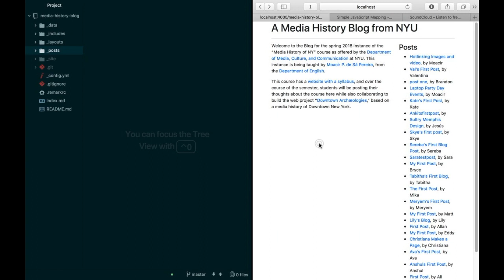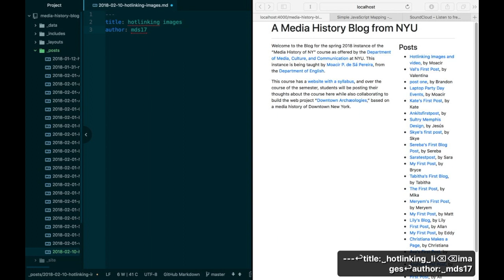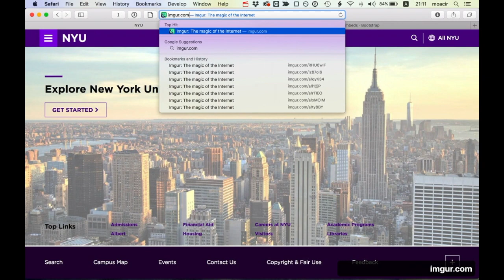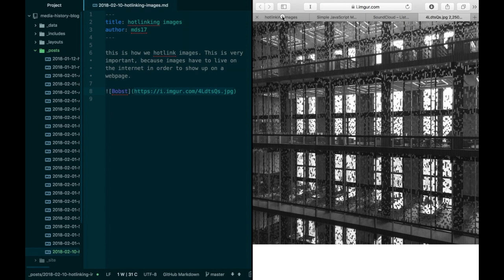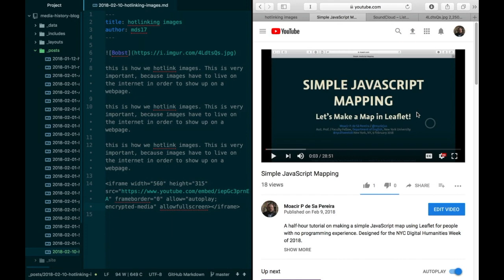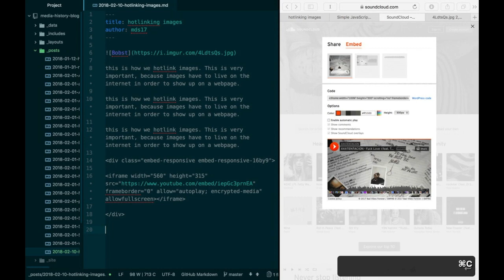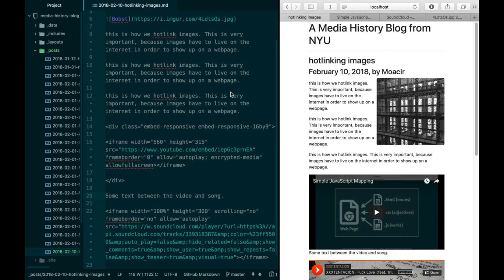Using images, videos, and audio files in a Markdown post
Writing blog posts in Markdown for a Jekyll blog is light and pretty easy. But handling multimedia elements can be a pain. This tutorial shows you how to add these elements to your posts.